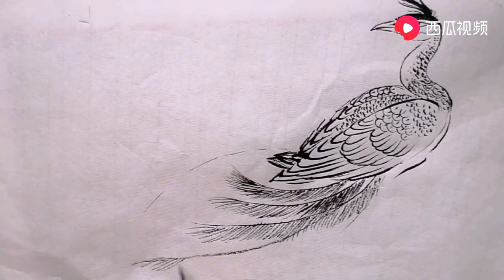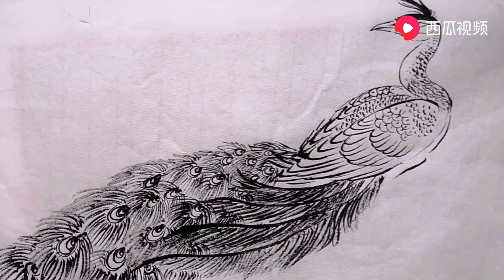孔雀这么画就不觉得有压力了，因为这不是在酝酿你的快乐吗